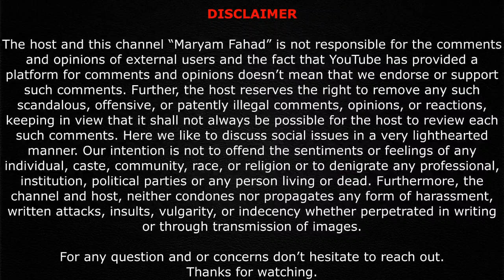Or Ijaz Shah Ka Apas Mein Rishta Kiya Hy ? | Maryam Fahad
​ @Sitara Yaseen  Or Ijaz Shah Ka Apas Mein Rishta Kia Hy ? | Maryam Fahad

Social Links ➤
@Sitara Yaseen
@Babar Akbar vlogs
@Naina Akbar
@Mustafa Sajid
@Dilber Yaseen
@Saba Ibrahim
@Dipika Ki Duniya
@Merium Pervaiz